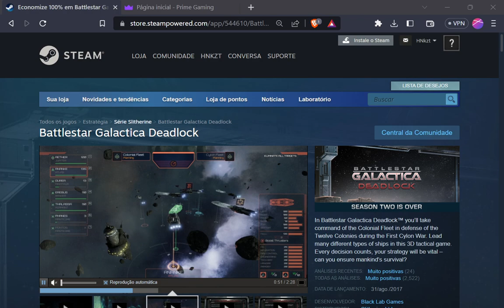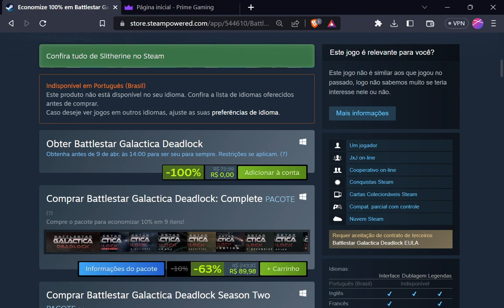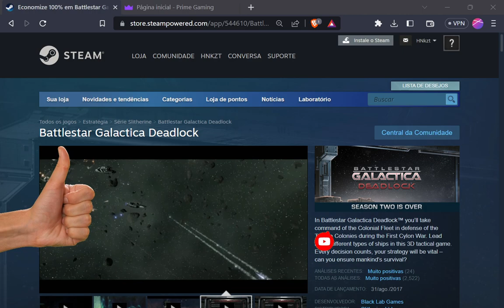(Acabou)Game GRÁTIS na Steam! COOOOORRE!